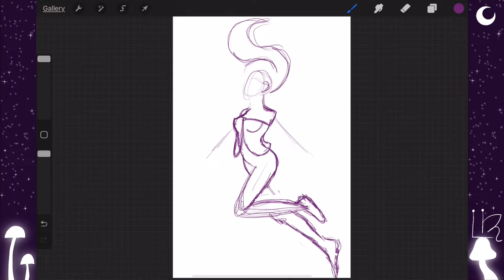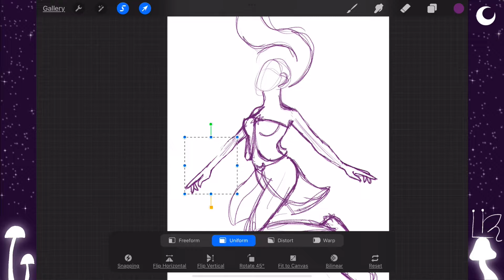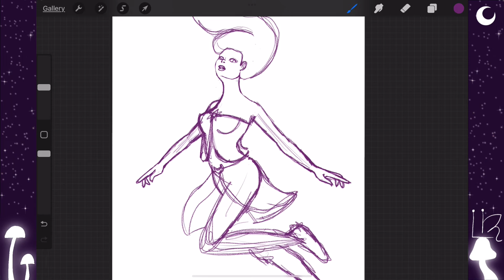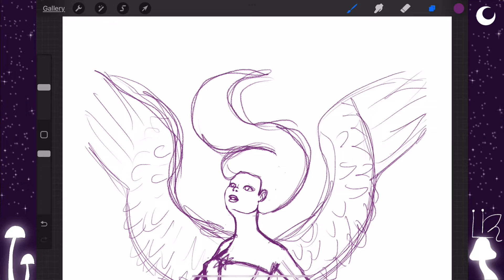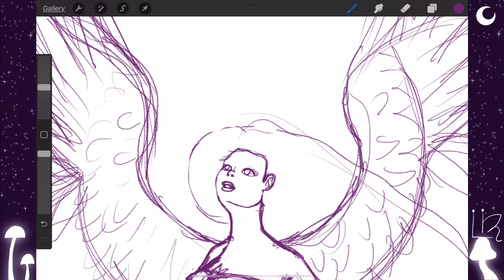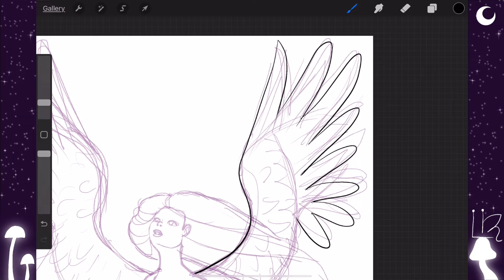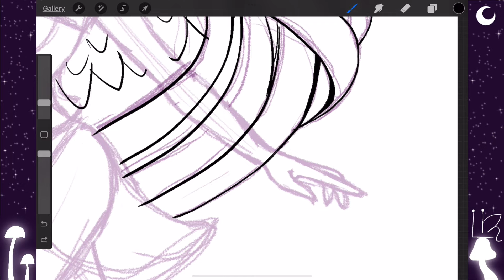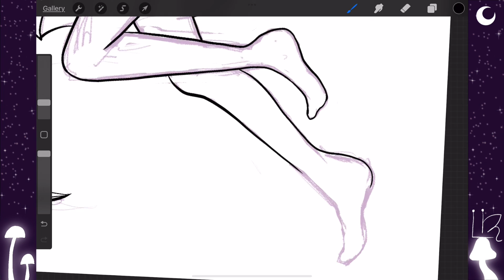Entering My FIRST Art Contest! - Celestial Angel Part 1 - Sketch With Me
This Procreate speedpaint is actually part 1 of my contest entry for Addy Draws! The prompt is "celestial". Let me know how you think I did!

✨ Materials ✨
⊱ Procreate
⊱ iPad Mini w/ Apple Pencil

✨ Music ✨
Voice of an Angel - Alexander Nakarada
Angel's Dream - Akash Gandhi
Tolworth - Juan Sanchez